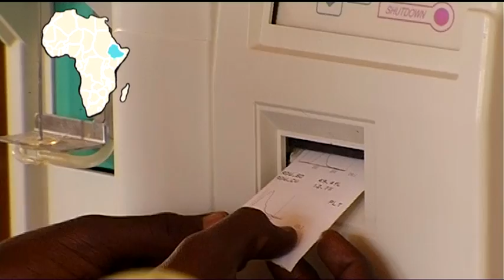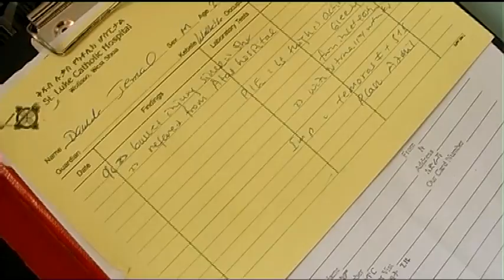Abecedivudi 5 - esploriamo un ospedale